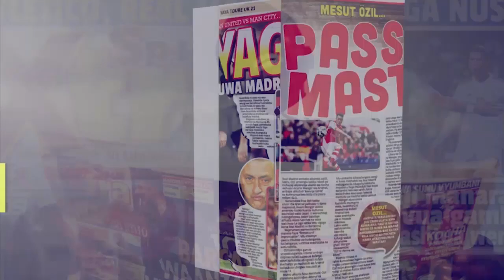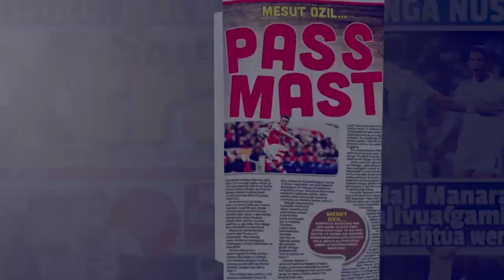WAMBURA Aeleza Sababu za Kuahirishwa Mechi ya Simba na Yanga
Ofisa mtendaji mtendaji wa bodi ya Ligi kuu Tanzania bara (TFF), Bonifasi Wambura, amesema kuingiliana  kwa ratiba ya ligi kuu Tanzania bara na mashindano ya kombe ya Shirikisho barani Afrika kumesababisha kusogezwa mbele kwa mchezo wa Simba na Yanga.

Akizungumza na Global TV, Bonifasi Wambura amesema kuwa yote yanatokana na muingiliano wa ratiba mbalimbali  namna zinavyopangwa katika kombe la shirikisho barani Afrika hivyo mpangilio wa ratiba za CAF kutofanana na za ligi.